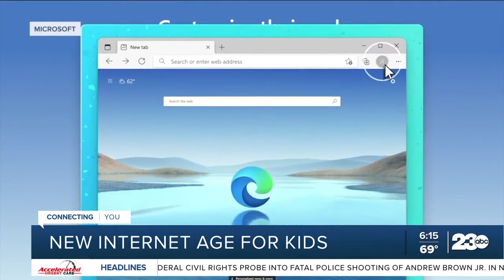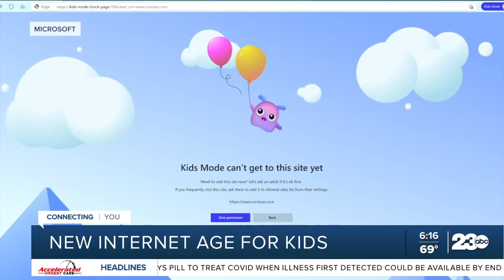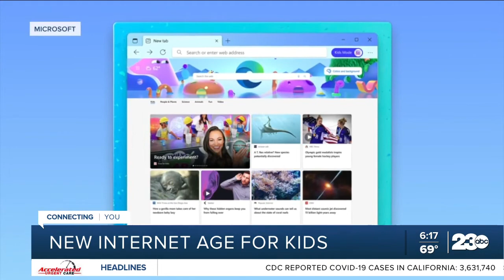New internet age for kids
Turning now to a look at technology, specifically the internet, and the new role it now plays in our children's lives.  Scripps reporter Stephanie s\Stone has more on what families can do to make sure their child is not only knowledgable but also safe.